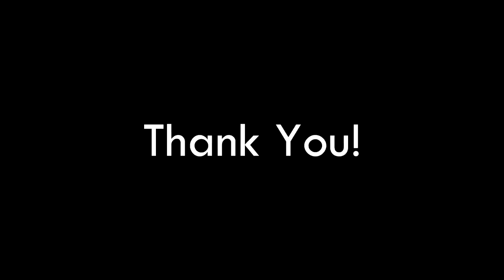فوتبال 20 Crazy Open Goal Misses l Unbelievable!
طنز
خنده دار
فان کده